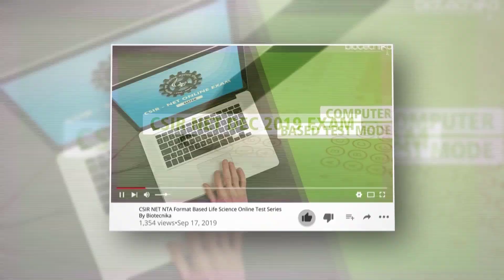This Women's Day, Lets not talk about THIS ?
From Rosalind Franklin to Marie Curie
Mother Teresa to Mazumdar Shaw
She has been empowering the Society since times immemorial
Yet Every women’s Day we talk about Women Empowerment
But in reality, we have been empowered all this while by WOMEN be it our Mothers, Daughters, Sisters or wife

Hello & Welcome to BioTecNika

I am your host Shekhar and today We all are celebrating Women’s Day
A day on which everyone talks about Women empowerment but the truth is as I told you in the start
Women have been empowering all of us since the time humanity existed
In fact, Humanity would not have existed without Women
How can we empower women when she has been the source of our strength all along?
Right from Rani Laxmi Bai who fought for our freedom to the Women who gave us birth and taught us to Talk & Walk
They have been by our side as Sisters, Mothers or Daughters
But the time has come for us to stop pushing them to the kitchen and instead give them the respect, support they deserve and nurture them the same way they have done for all of us.
Its time to promote Women in Science, It’s time nurture women who wish to pursue science
Let’s Salute All the women who are pursuing or will pursue science in the future for the betterment of humanity.

Dear Women of the World
BioTecNika Stands by you in your progress. We have been diligently working in this direction and the several testimonials & feedback received from our Women Subscribers, Students are proof.

This Women’s Day let us all take a pledge to help, support nurture every woman who works with us,  stays with us or exists around us in the society.
Last Year we conducted Biotecnika talent Search Exam in March 2019 and it was topped by a Women named: Tanshi Mehrotra and we gave her Free Scholarship for 6 months coaching and she qualified for CSIR NET with Rank 44 JRF.

As a BioTecNikan, Today I am proud to announce that BioTecNika will be giving away Free CSIR NET Coaching to All the top 5 Aspiring Women who take up our Biotecnika talent Search Exam which will be conducted shortly in the month of March.
So that we can Support every woman who wants to pursue science and serve humanity

You have done a lot for us, Give us a chance to give you back
Thanks a lot for watching this video, if you liked this message kindly share and subscribe to our channel and do let us know how can we help more women who want to pursue science.